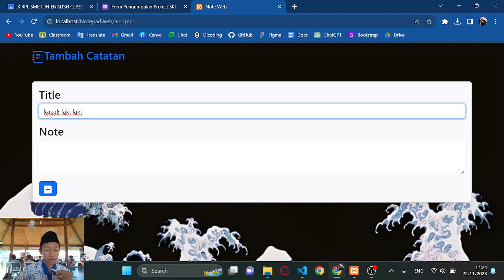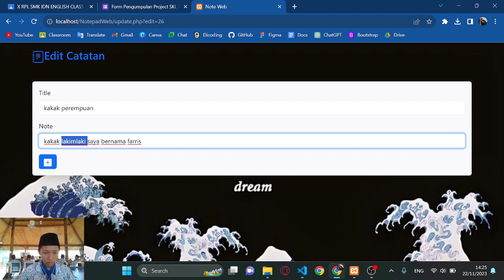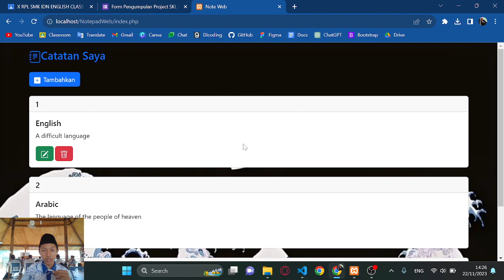Video Demo Note Web - FARROS ATSIR NAWAF X RPL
Hello Guys!! This is my video about my web note, sorry if my web is not good, just enjoy it !!